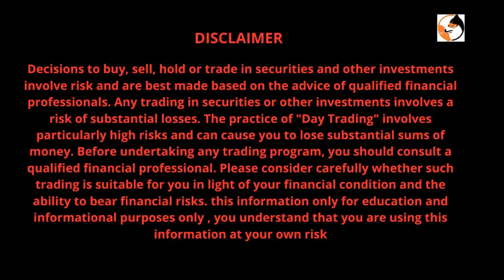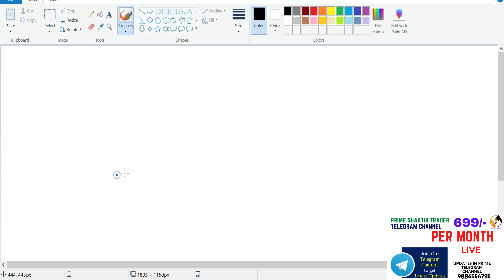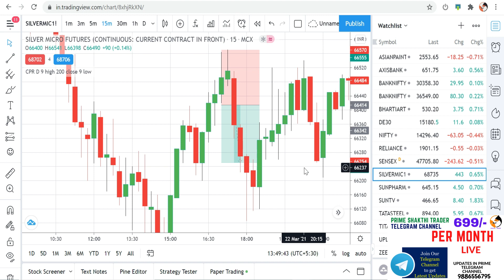HOW TO DAILY PROFIT || IN SILVER MIC || 100% PROFIT | TAMIL SHARE MARKET